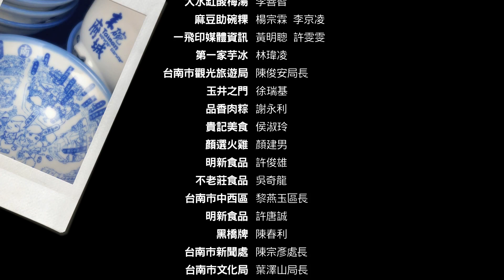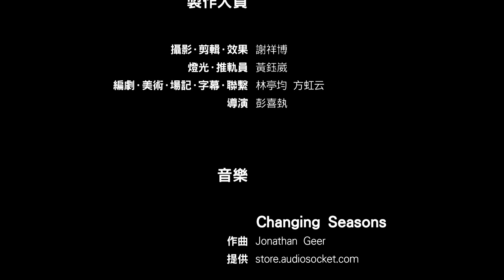來碗府城 創作行動紀錄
趣遊碗團隊五年來將台灣各地的人文與風景，濃縮在青花瓷碗裡，慢慢轉動觀看碗中的魚眼鳥瞰圖，就像在當地上空翱翔遊歷。在此之前，他們畫過關西、三峽、艋舺等傳統市鎮，也曾獲「2011臺北世界設計大會」指定，將台北市裝進碗裡，致贈全球與會貴賓。這一次，趣遊碗團隊接受台南小吃業者的邀請，以兩年時間創作《來碗府城》，不只自己畫，還邀請了一百個小吃店的「頭家」一起留下他們的筆跡。

影片企劃：趣遊碗團隊
■ 游宏祥攝影工作室
■ Service
專業攝影 / 建築攝影 / 室內空間攝影 / 動態影像製作 / 無人機拍攝 / 人像攝影